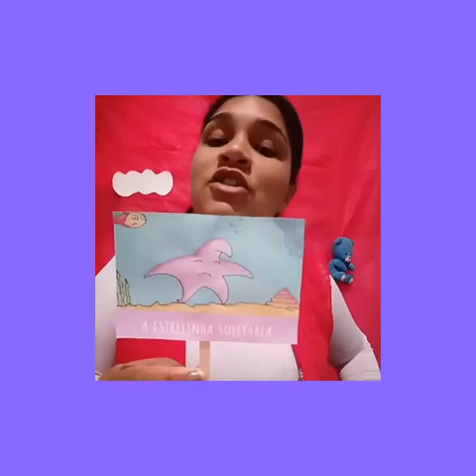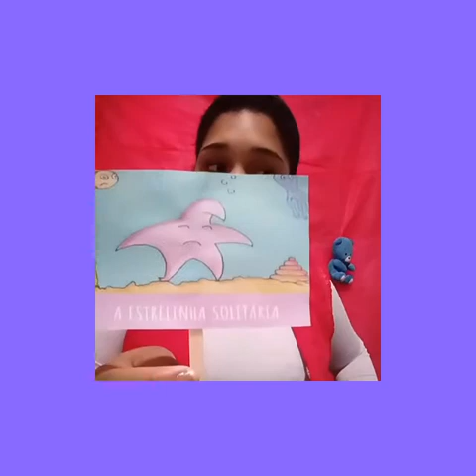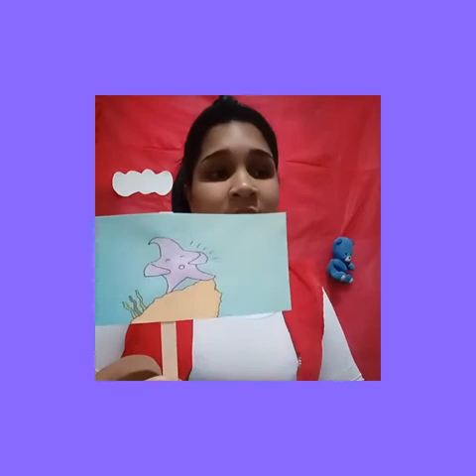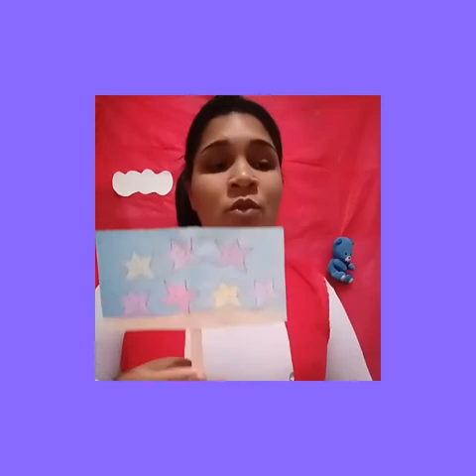Professora Fernanda 21/01